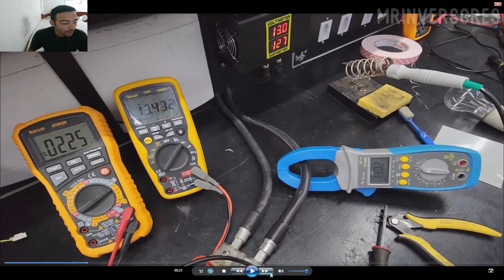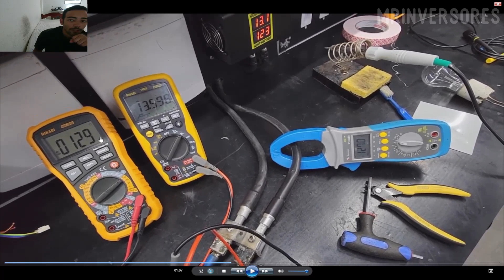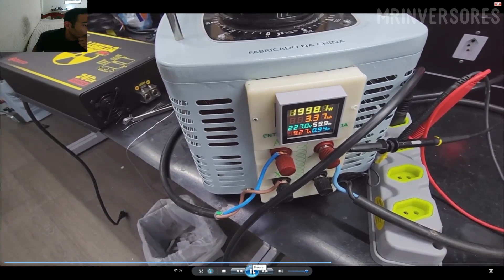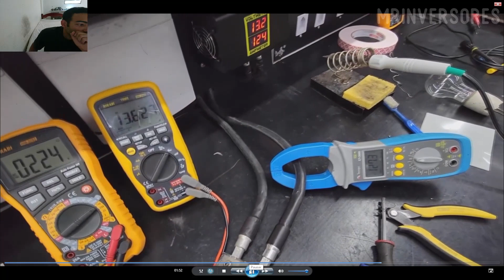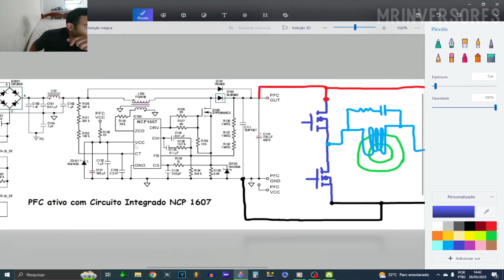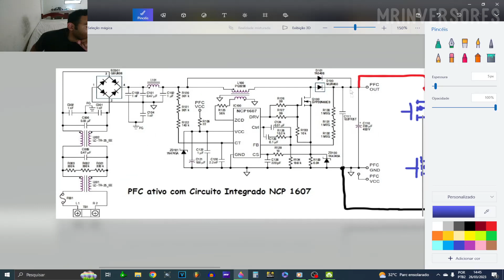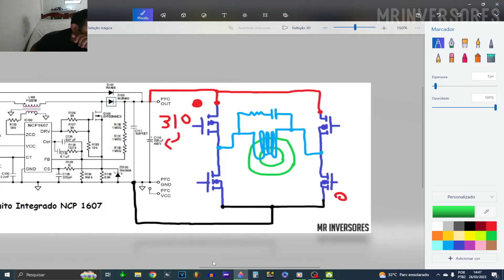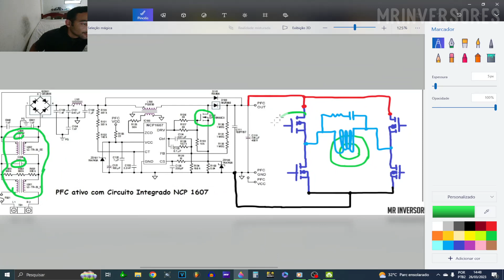REACT FONTE CHAVEADA USINA 120A COM PFC ATIVO - MUITO TOP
✔️ NESSE VIDEO EU EXPLICO COM DETALHES TODO O FUNCIONAMENTO DO CIRCUITO DAS FONTE CHAVEADA USINA, COM O PFC ATIVO É UMA FONTE MUITO TOP CONFIRA !